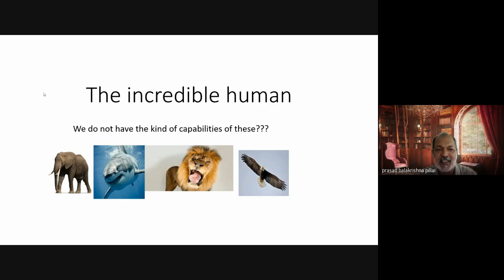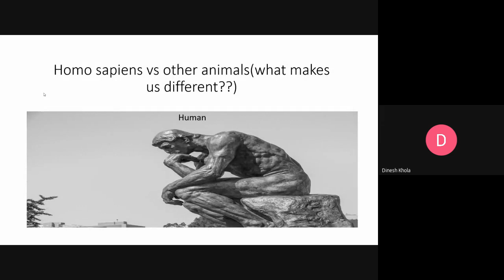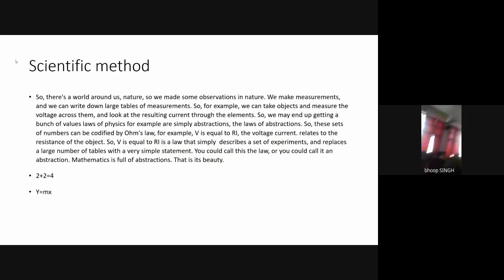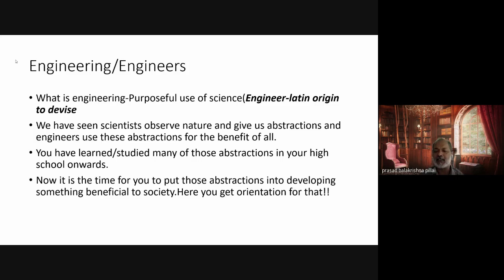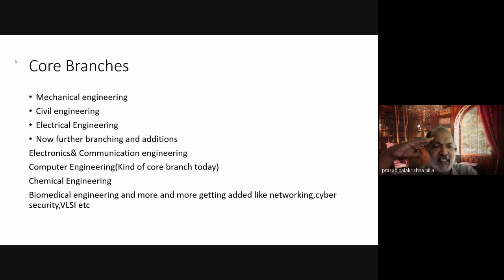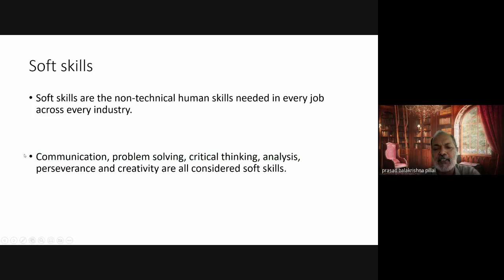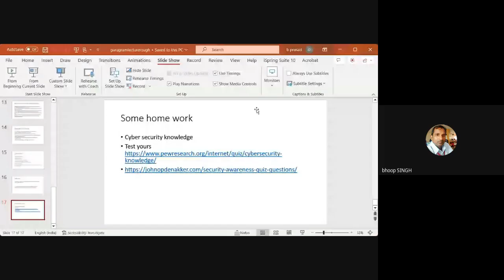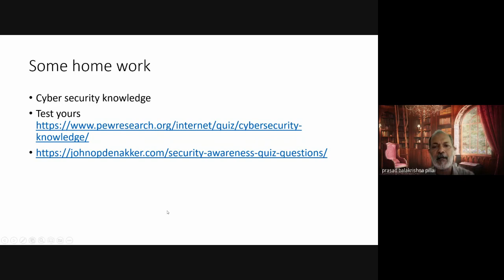Gurugram lecture Introduction to Engineering Engineers 2022 12 21 /2022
Lecture delivered on line to First year B.Tech students(cyber security& VLSI design) of Gurugram University